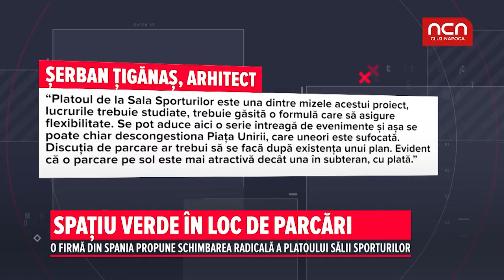Spatiu verde in loc de parcari